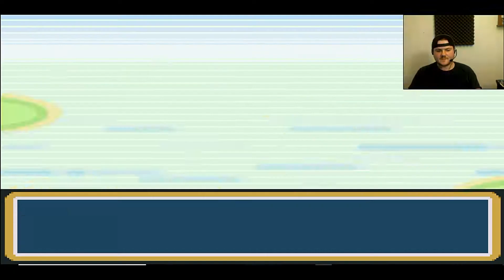Red Ribbon Army and Toru - Pokemon Dragon Ball Z Team Training Ep. 5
After deafeting the nugget bridge and pilafs men, I make my way to the cold winter lands near the ocean. After defeating my rival Toru and saving the cruise liner, I learn cut. Soon after I teach the leader of the Red Ribbon Army a thing or two.